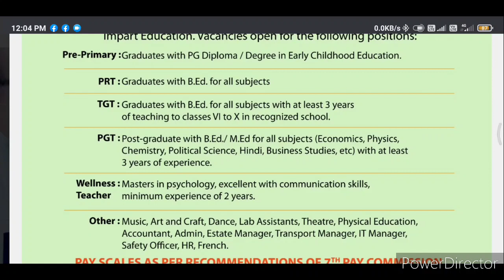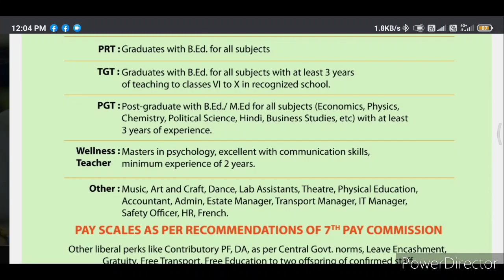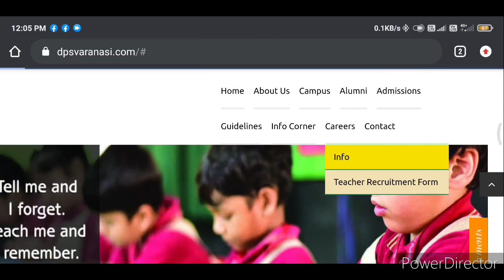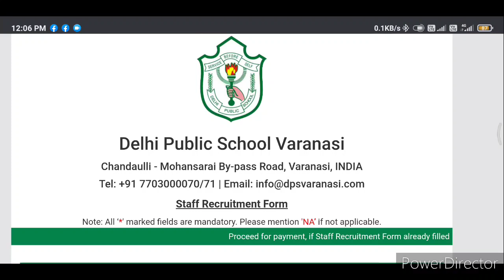ALL SUBJECTS DPS BIG TEACHER RECRUITMENT 2021 I 55000 Rs SALARY I FRESHERS ALSO ELIGIBLE I DPS POSTS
BELOW IS OFFICIAL WEBSITE LINK TO SEE THE DETAILS AND APPLY